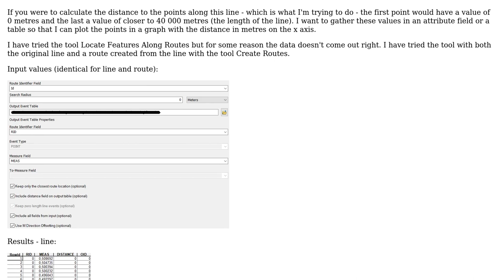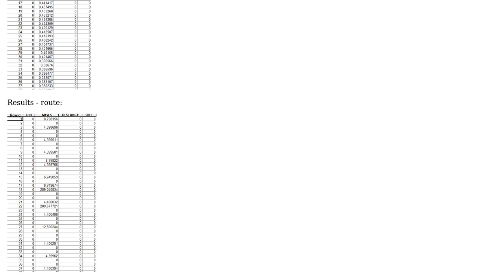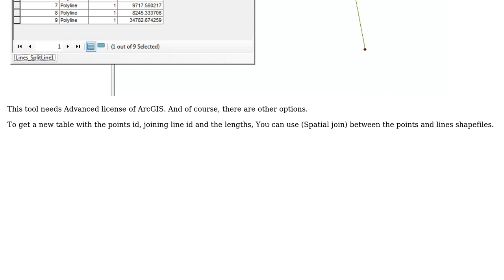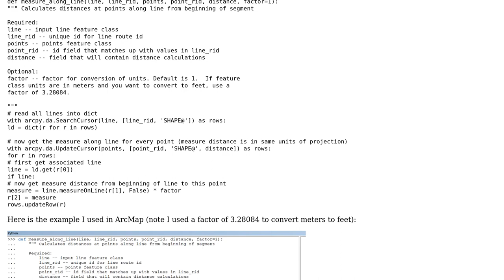GIS: Calculate distance to points along line in ArcMap? (2 Solutions!!)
GIS: Calculate distance to points along line in ArcMap?

With thanks & praise to God, and with thanks to the many people who have made this project possible! | Content (except music & images) licensed under CC BY-SA | Music | Images & others | With thanks to user PolyGeo user Moh user Linebeck user crmackey and the Stack Exchange Network Trademarks are property of their respective owners. You are responsible for your own actions.